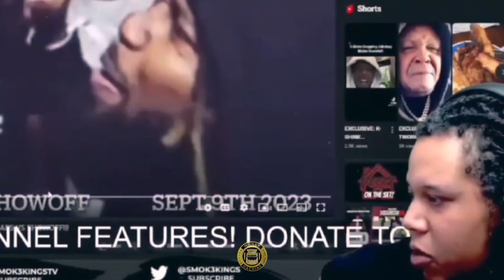K WALKER VS DMONEY TRAILER